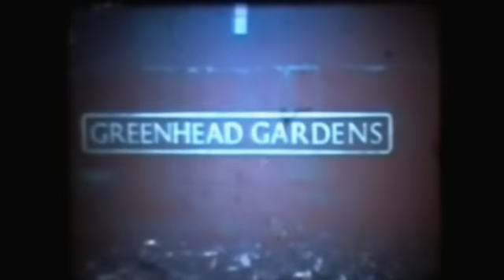Chapeltown Flats Demolition 1990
Back in 1990 my brother and I headed off to Chapeltown, Sheffield, to film the slow demolition of the three tower blocks.
We made three trips in all, between late January and early March.
I believe the blocks were built in 1964, so they never managed to last 30 years ; another gross waste of taxpayer money.
One of the demolition crew told us the blocks had only quite recently been refitted, so even MORE tax money down the drain, courtesy of Sheffield City Council.
The film was shot on a cheap 'Halina' super 8mm camera, with four 50ft reels being used in total.
Due to a poor auto-exposure on the camera, some of the footage has been left out, as it is quite indistinguishable.